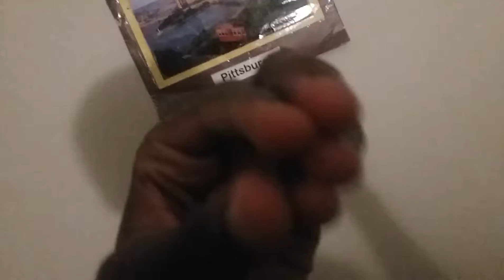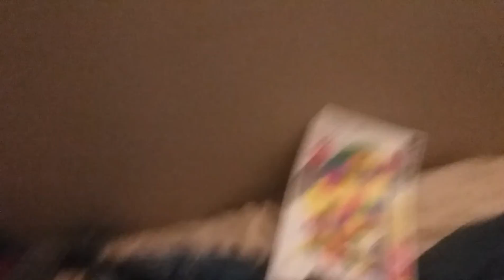Funny show s4 ep 4 the new roommate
Kw ded out ✌✌✌✌✌